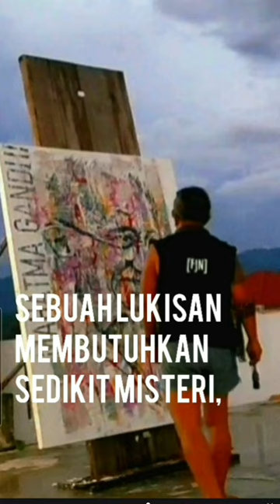SOUL OF ART * FITRAJAYA NUSANANTA *